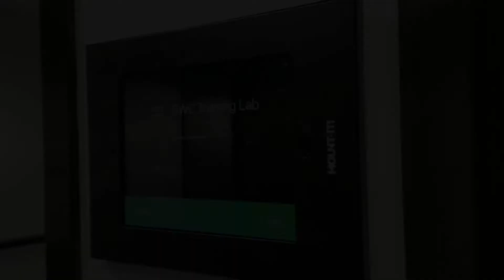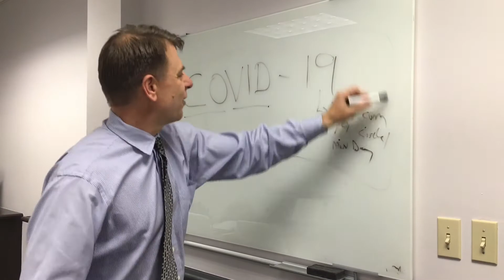SWC LAB - EP. 1 - PROBLEM SOLVING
News: Here’s what people are saying!

At Southwestern our mission is simple:
We help people achieve their goals

“Congratulations to you, Southwestern and thank you for the reputation you have built for all of us salespeople, because you’ve done it the right way, you’ve encouraged a lot of people, you’ve been true to your own world; and that is so important where ever you go.” – Zig Ziglar

"Southwestern salespeople are the greatest salespeople in the world." - Og Mandino